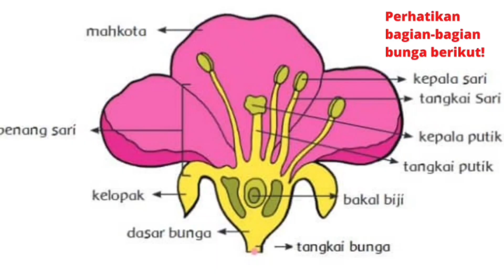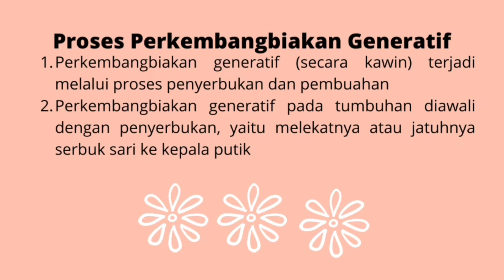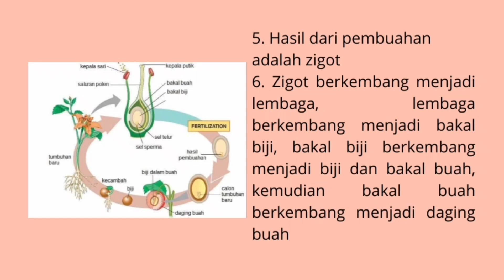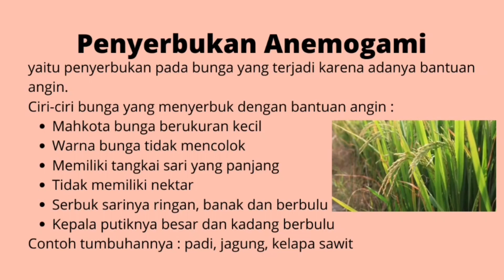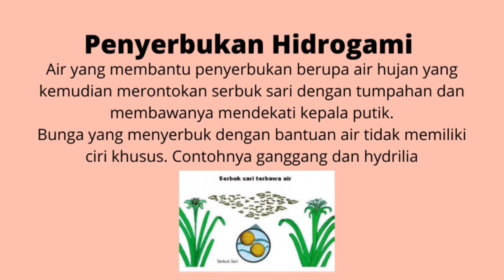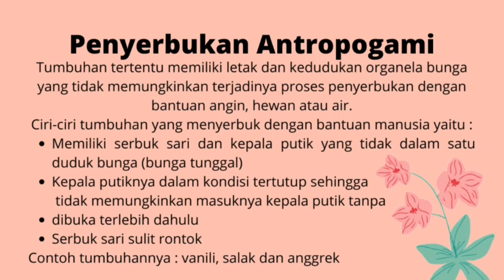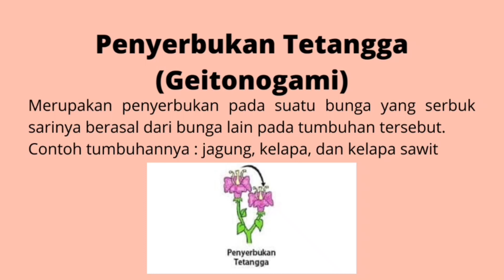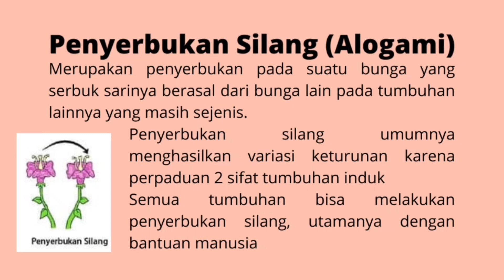PERKEMBANGBIAKAN GENERATIF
IPA KELAS 6 SEMESTER 1
Soal Latihan